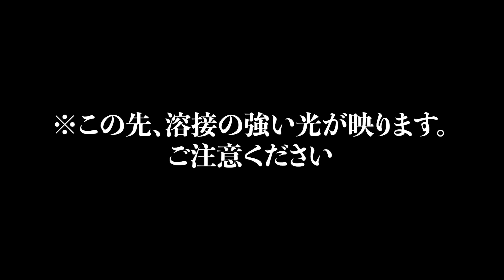【衝撃】廃墟の基礎が生まれ変わる"まさかの方法"…⁉︎【454日目】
廃墟になってしまった祖母の家を”孫である兄弟と従兄弟の3人”で古民家宿にする為に日々活動をしております！！

古民家宿オープン予定は2025年4月です。
DIY素人の僕らですが、元気と若さを武器に目標に向かってコツコツと進んでいきます！！このチャンネルでは廃墟復興の日常を更新していきます！！そしてまだまだ未熟な僕らへのアドバイスなどもコメントして頂けると嬉しいです！！応援よろしくお願いします！！

この度、オリジナルブランド『REIKARA（レイカラ）』よりグッズ販売を開始しました。

グッズの売上金は全て古民家リノベーション費用に使わせて頂きます。

▼Amazon Wishlist